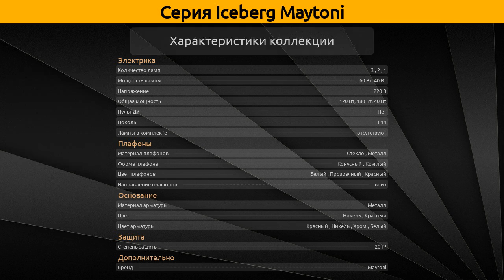Iceberg Maytoni - подвесной светильник и подвесная люстра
Коллекция "Iceberg" от бренда Maytoni включает 20 товаров, а в частности это подвесной светильник и подвесная люстра.

Серия Iceberg Maytoni состоит из следующих артикулов:
Подвесной светильник - F012-11-N, F012-22-N, F012-33-N, F013-11-R, F013-11-W, F013-22-N, F013-22-R, F013-22-W, F013-33-N, F013-33-R, F013-33-W, F014-22-N, F014-22-R, F014-22-W, F013-11-N, P012-PL-01-N, P012-PL-03-N;
Подвесная люстра - F014-33-N, F014-33-R, F014-33-W;